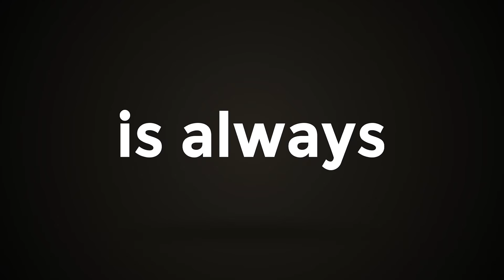പിറവത്ത് ഡോ സിന്ധുമോൾ ജേക്കബ് പ്രചാരണം ആരംഭിച്ചു